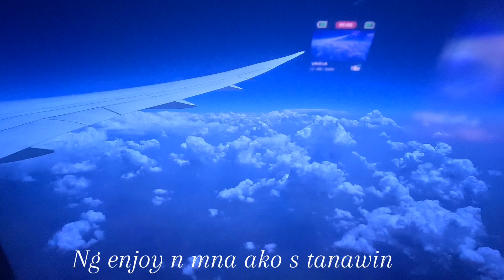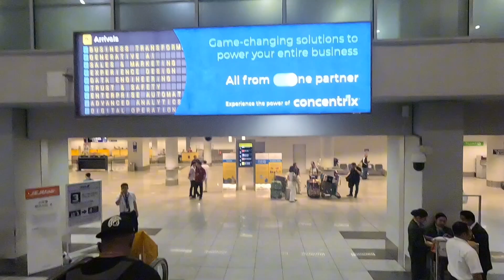, ito Yung masarap s pakiramdam,,,,, vacation time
,vacation time flight from Abu dhabi to manila and din to butuan airport,,,,,
Late upload 🤗